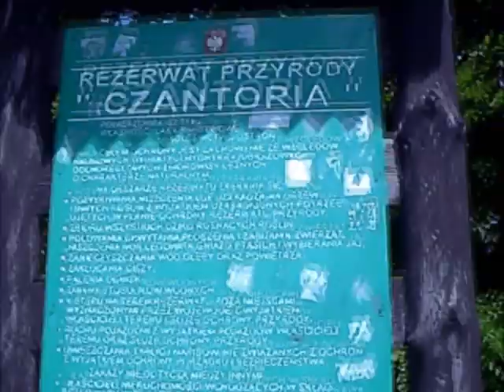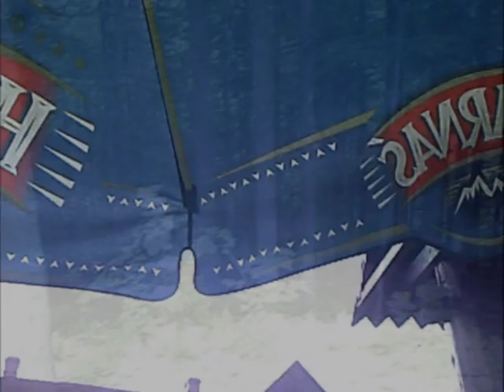Wyprawa na Czantorię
Jednoosobowa wyprawa na Czantorię, 11 czerwiec 2009.
Trasa: Ustroń, Czantoria, Wisła.
Będzie co wspominać. :)
Film dodany jeszcze raz, w lepszej jakości niż poprzednio.